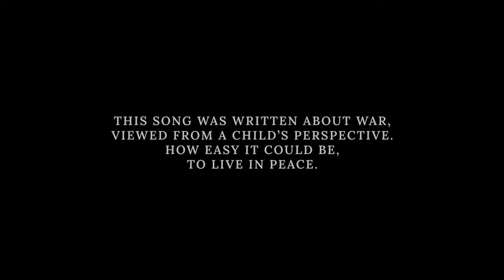ARMS AND SLEEPERS - It's Easy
"What Tomorrow Brings", the new full-length album by Arms and Sleepers. Out now via Pelagic Records.

Credits:

Cinematography by Pavlo Lypa
2nd camera by Elena Myro
Edited by Chris Piotrowicz
Special thanks to Taras Khimchak, Bohdan Fashtryha, and Volodymyr Dzitsiuk
Footage taken from Arms and Sleepers' Ukrainian tour, October 2023